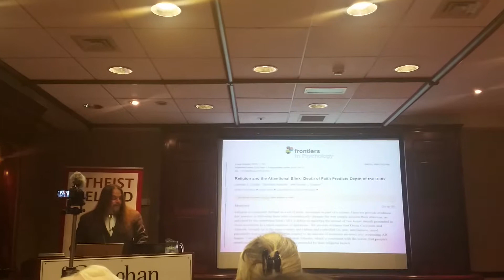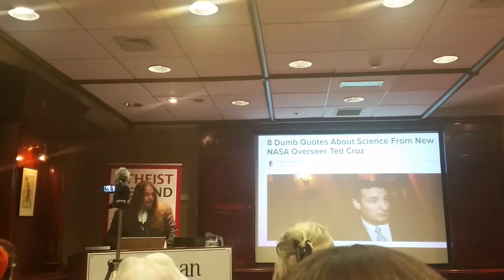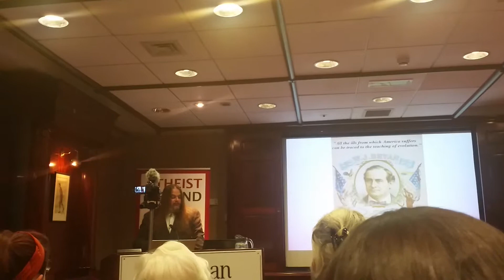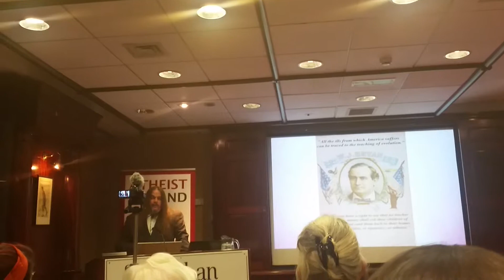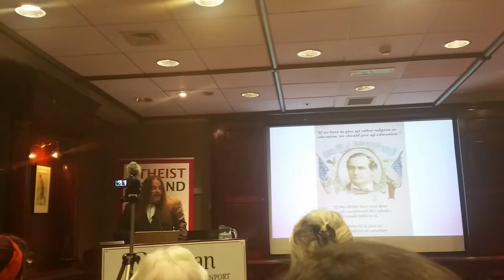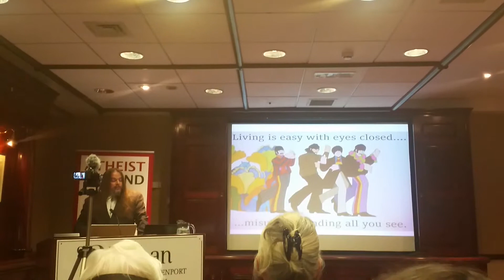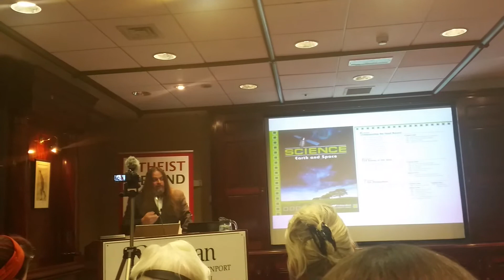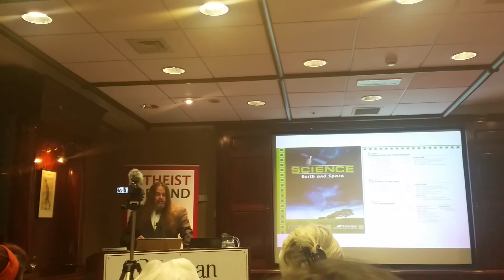How religion harms education. Aron Ra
1st 15 mins of Aron Ra speaking in Dublin.